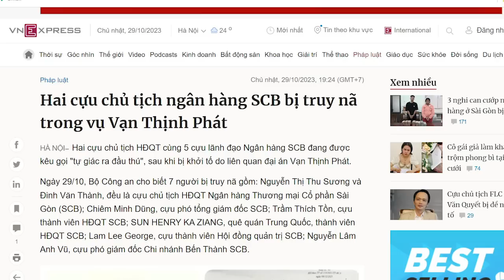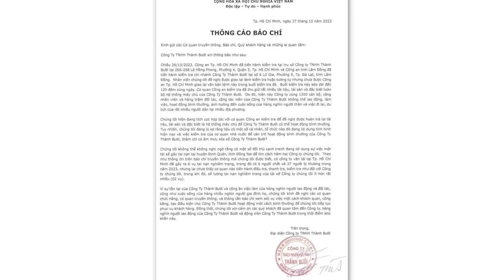Tô "Rừng" để xổng cá gộc, “ngài” Bộ trưởng thừa bạo lực nhưng thiếu tính toán!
Là một Bộ trưởng có năng lực, thì không thể để xổng quá nhiều “cá gộc” như thế. Là Bộ trưởng có năng lực, thì giải quyết vấn đề phải gọn ghẽ, không để lại hậu quả. Nhìn Tô Lâm thì ắt biết, với người bất đồng chính kiến, ông tỏ ra rất hung hăng, nhưng với quan tham hay doanh nghiệp làm ăn phi pháp cần phải bắt, thì ông lại để xổng. Khi ông giải quyết hậu quả do chính ông gây ra, thì lại gây thêm những hậu quả khôn lường khác. Trường hợp bắt cóc Trịnh Xuân Thanh là ví dụ.